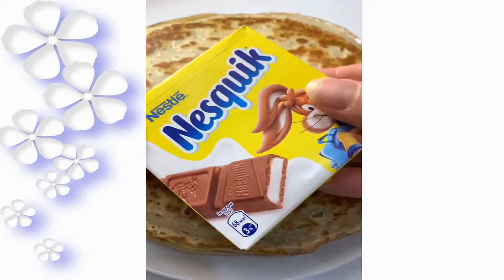Recipes For Lazy People's Food 🌈 Storytime Tiktok Compilation #107